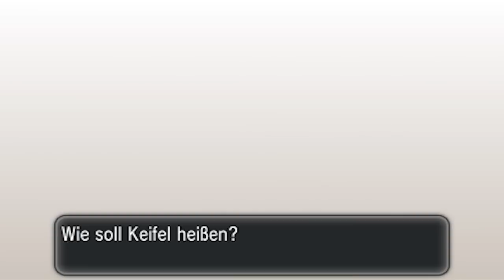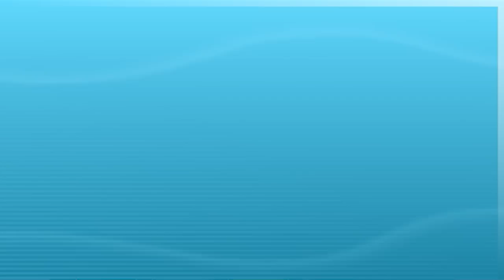Lets Play Pokemon Y [Nuzlocke Challenge] - #29 - Sowas wie ein FAQ D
Pokemon Y [Nuzlocke Challenge] Lets Play - by BekayZ

►Dir gefällt das Video? Dann bewerte es doch, würde mich freuen! :)

►Endlich fangen die 3DS Lets Plays an!
Nach laaaanger Wartezeit ist es endlich so weit, ich werde mich jetzt mehr auf Nintendo 3DS Spiele spezialisieren und  anfangen werd ich mit Pokemon Y, kein normaler Run sondern eine Nuzlocke Challenge!
ich wünsche euch viel Spaß mit diesem Lets Play Leute! =D

► Regeln in der Nuzlocke Challenge :
-Wenn ein Pokemon besiegt ist wird es in die Box gelegt und darf nicht mehr benutzt werden
-Sobald das PKMN besiegt wurde,darf man nix neues auf der  Route fangen ( manchmal wird diese Regel außer Kraft gesetzt...MEIN LETS PLAY XD)
-Man darf nur das erste Pokemon auf einer neuen Route fangen [Ausnahme : Legi's, Shinys]
-Sobald das Team vollständig ausgelöscht ist, ist die Challenge vorbei !
-Die Challenge ist gemeistert sobald der Champ besiegt ist !

►Dubber-Channel ( Fan-Synchros etc. )